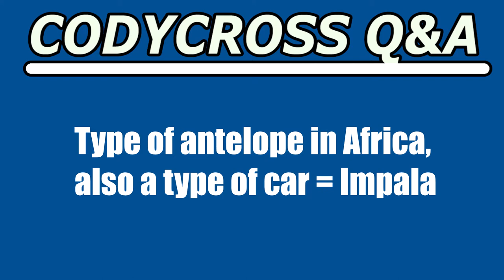Type of antelope in Africa, also a type of car (CodyCross Crossword Answer)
Type of antelope in Africa, also a type of car answer